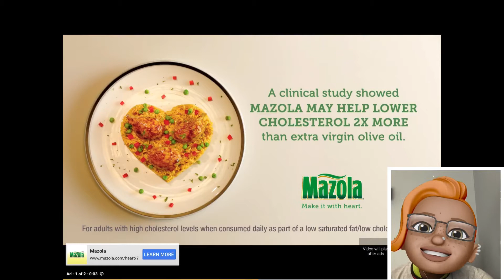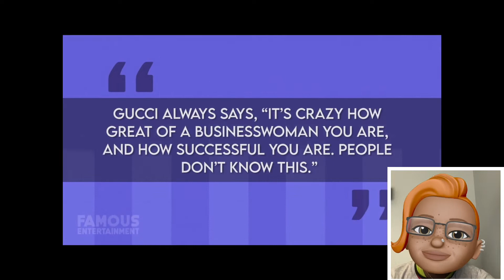GUCCI MANE & KEYSHIA KA’OIR | HAS A HOUSE WORTH $20 Million 🏠 😳 | HOUSE TOUR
An Animoji review channel that give reactions to all of the top youtubers and news media. I upload daily to bring you quality content helping you laugh and be entertained.

…..SOCIAL… .